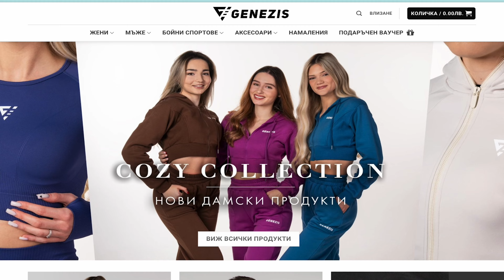ОТГОВАРЯМЕ НА ВЪПРОСИ ОТ ТИК ТОК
★ Ако искате да се възползвате oт нашите треньорски услуги може да си запишете предварителен БЕЗПЛАТЕН разговор с нас тук:

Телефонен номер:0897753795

Също така, на сайта ни, може да откриете много полезни статии свързани с хранене, тренировки и lifestyle.